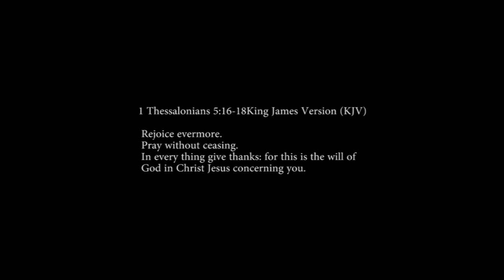Dre Kata - Kata Need a Coupe ( Prod. S Dot ) | Dir.